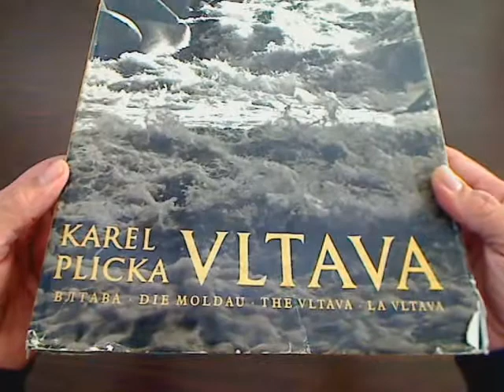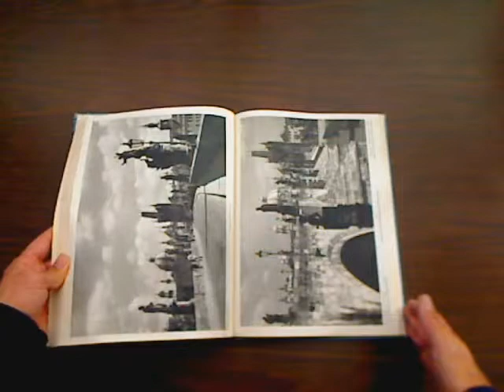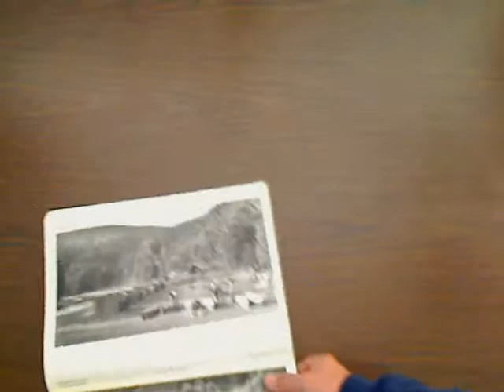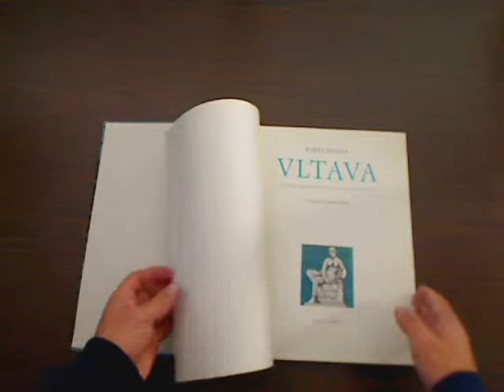Vltava, Karel Plicka (Vltava River, Prague, Czech Republic, Czechoslovakia)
1961 VLTAVA RIVER Prague CZECH REPUBLIC Czechoslovakia

Vltava

216 high quality sepia toned photogravures

Rare large oversized book

The Vltava is the longest river in the Czech Republic, draining into the north from its source in Sumava through Cesky Krumlov, Ceske Budejovice, and Prague (Praha), merging with the Elbe (Labe) at Melnik.

A photogravure, or photo "gravure", is a photographic image produced from a copper engraving plate. The process is rarely used today due to the high costs involved, but it produces prints which have the subtlety of a photograph and the art quality of a lithograph.

Famous photographer Karel Plicka, nicknamed the "Ansel Adams" of Czechoslovakia, captured the Vltava with stunning photography as it was many years ago. His urban photography shows the river in an unparalleled and extraordinary view. His work is an incarnation of medieval, renaissance, baroque, neo-classical, empire, and art nouveau.

This book of photographs by Karel Plicka is not a geographical description of the Vltava, nor is it a holiday-maker's album; it is a poetical diadem of pictures. As always with Plicka, the photography is realistic, there is no artificial striving after effects: the poetry and the epic grandeur are to be found in the subject itself. In some places Plicka and his team had to lower themselves down sheer rock faces or cut their way through dense undergrowth in order to secure the shots as you see them. Plicka devoted particular attention to those parts that have been engulfed by lakes and now exist only as memories (Cervena, Zvikov, Orlik). He also seems to have been captured by the magic of the new smooth surfaces mirroring the scene above the dams. Perhaps the reader beyond the Czech borders will find in these photographs something of the beauty for which we love our Vltava, and which we regard as one of our coutry's most precious possessions.

Text and captions in English, German, Czech, Russian, French.